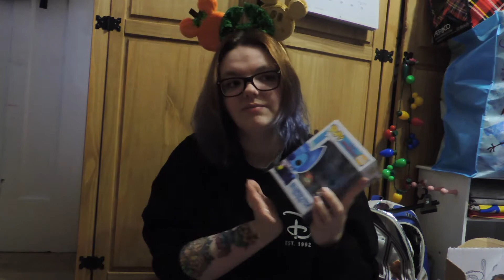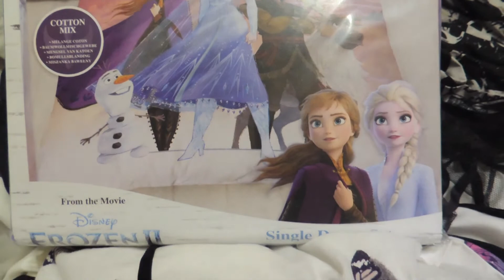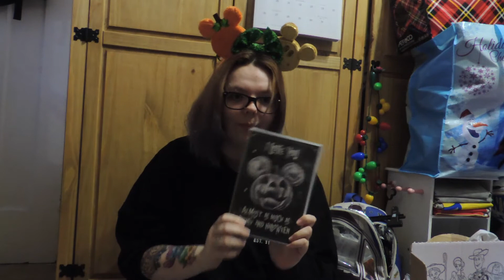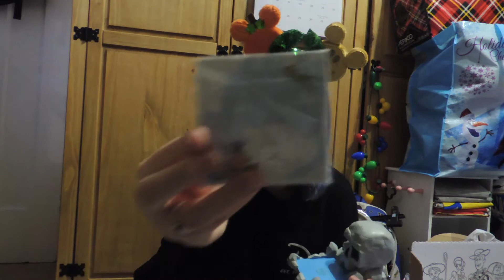What I got for Christmas 2019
This is everything Disney I got for Christmas with some extra haul bits snuck in